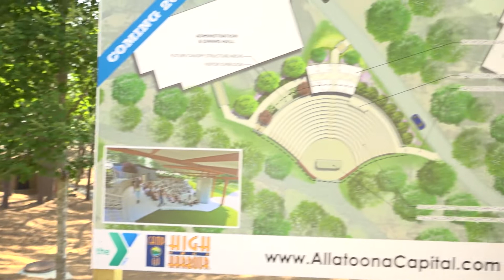YMCA Camp High Harbour Capital Campaign